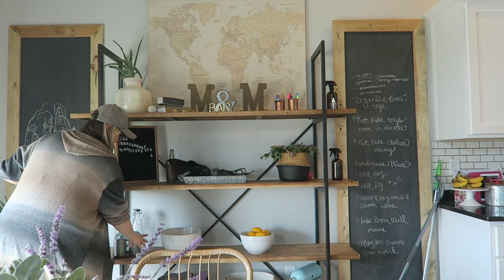Get It All Done With Me | Organize, Cleaning With Me, Declutter | Cleaning Motivation 2020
Hi guys! Condensed a few hours of organizing, decluttering, cleaning, and dying Easter eggs for you to see what we have been getting done in isolation! I have a deep clean coming on Sunday along with a kids clothing haul on Saturday. All of the motivation during these stressful days. Raise your hand if staying busy is your coping method!

•POPULAR PRODUCTS•
My favorite diaper backpacks:
Miss Fong:

Amazon Store: